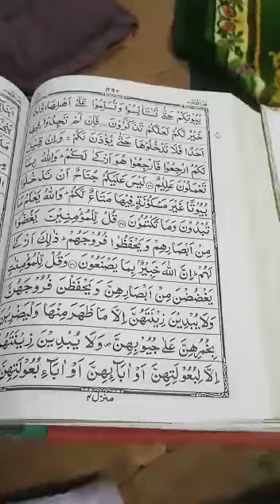Quran learning For Kids Lesson-456731